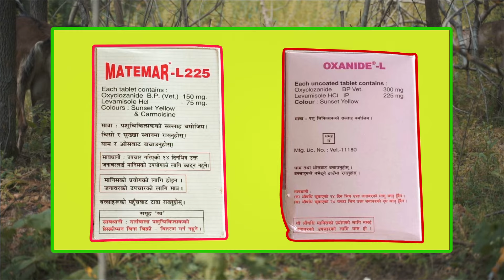ब्याउने बाख्रालाई जुकाको औषधि खुवाउने तरिका । Bakhra Palan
यस भिडियोमा हामी ब्याउने बाख्रालाई जुकाको औषधि खुवाउन हुन्छ कि हुँदैन, खुवाउन मिल्छ भने कुन समयमा खुवाउने, कुन औषधि खुवाउने र कसरी खुवाउने भन्ने बारेमा जानकारी प्रस्तुत गरेका छौं ।

Bakhra palan
Deworming in pregnant goat
Goat farming in Nepal
Pregnant goat lai juka ko ausadhi
Bakri palan
Bakhra lai juka ko ausadhi
Pregnant goat care
Goat farming tips

About : Agrodev Nepal is a youtube channel here you can find agriculture,  livestock and poultry  related tips in Nepali language.